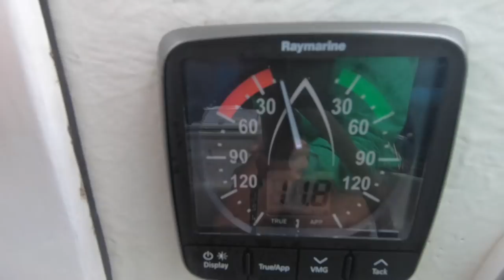Shark Attack PRANK Episode 84 (Sailing Catalpa)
Hey guys ok so this episode is more then just a PRANK we visit another island in the Banda Sea and the boys do play a PRANK on Grandma. Poor grandma lucky she is a legend!! There is some more fun with the local kids and we sail to another Island only not being able to anchor again. We hope you enjoy!!

Lee, Sara, Taj and Bella xox

Music
Sean Fitzgerald East of Eden

If you have scrolled this far you might be looking for ways to help and your kindness is so appreciated keep scrolling there are a few options below :-)

To contribute to fixing our DIVE COMPRESSOR fund or just to donate

Support us and our productions by becoming a Patron this helps us fund the making of our videos so if you love our vids please check out our patron page for bonus vids plus and content. Every bit counts and we appreciate you all so very much!